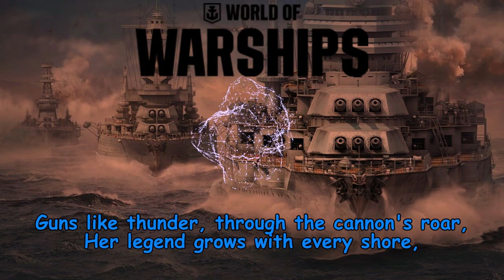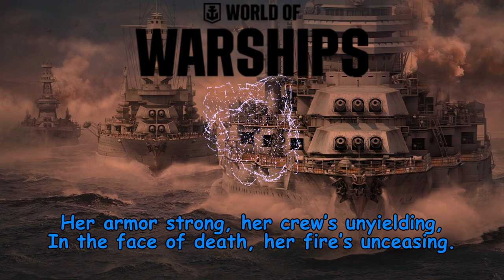New Mexico, the Iron Sentinel (Black Metal) [lyrics]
Non-copyright music for gaming montage - No permission needed, and no worries about content restrictions. Feel free to use it in your videos!
Lyrics written and the song final mastered by me. The music is generated by AI.

History:
The USS New Mexico (BB-40) was the lead ship of the New Mexico-class battleships, serving the United States Navy during both World Wars. Commissioned in 1918, she was the first ship named after the state of New Mexico and played a significant role in the evolution of American naval power during the first half of the 20th century.

Design and Construction:
USS New Mexico was laid down in 1915 at the New York Navy Yard and commissioned in May 1918. She was an advancement over previous American battleships, incorporating features such as turbo-electric propulsion, which improved maneuverability and fuel efficiency. The ship measured 190 meters (624 ft) in length, with a beam of 29.7 meters (97.5 ft) and a draft of 9.1 meters (30 ft). She displaced around 32,000 tons and could reach a speed of 21 knots (39 km/h; 24 mph). Her main armament consisted of twelve 14-inch (356 mm) guns arranged in four triple turrets.

Service History:
During World War I, USS New Mexico primarily served in training and convoy escort roles, as the war ended shortly after her commissioning. In the interwar period, she was a key component of the US Pacific Fleet, participating in numerous training exercises and good-will missions. In the 1930s, the ship underwent significant modernization, receiving improved armor, anti-aircraft weapons, and new oil-fired boilers, which extended her operational range and combat effectiveness.

World War II:
USS New Mexico played an active role in the Pacific Theater during World War II. She supported various amphibious operations, providing naval gunfire support in key battles, including the invasions of the Gilbert and Marshall Islands, Saipan, Tinian, and Okinawa. Notably, during the Battle of Leyte Gulf in October 1944, New Mexico was part of the bombardment force that helped secure the beachheads, and during the invasion of Luzon in January 1945, she was struck by a kamikaze attack, suffering significant damage and casualties.

Demise and Legacy:
After the war, USS New Mexico was part of the occupation force in Japan before returning to the United States. She was decommissioned in 1946 and sold for scrap in 1947. USS New Mexico’s service record is distinguished by her extensive involvement in major naval campaigns of World War II, where she demonstrated the versatility and power of the American battleship. Her contribution to the war effort, particularly in providing crucial fire support during amphibious operations, cemented her legacy as a vital asset of the US Navy during one of the most challenging periods in its history.